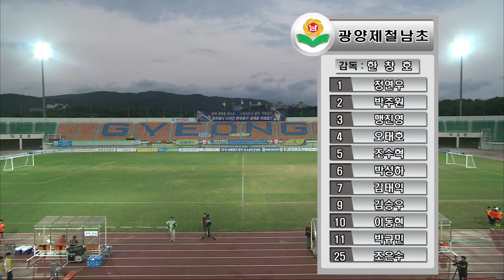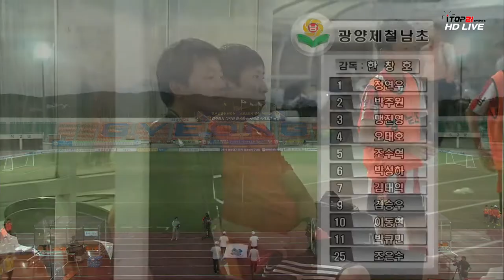[2016화랑대기전국유소년축구대회] U -12 결승전 충북청남초 vs 제철남초 (2016.8.22) 다시보기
[2016화랑대기전국유소년축구대회] U -12 결승전 충북청남초 vs 제철남초 (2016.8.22) 인터넷 방송입니다.